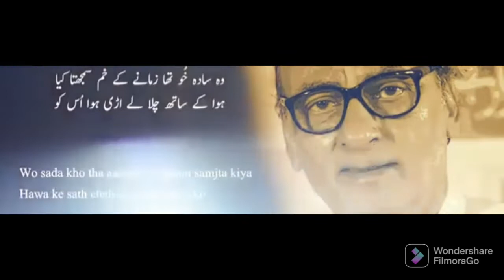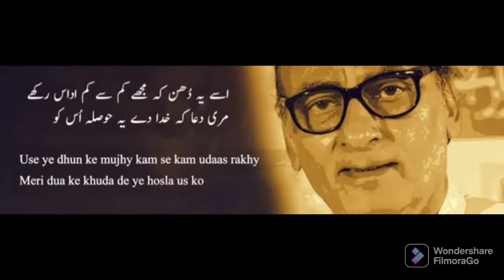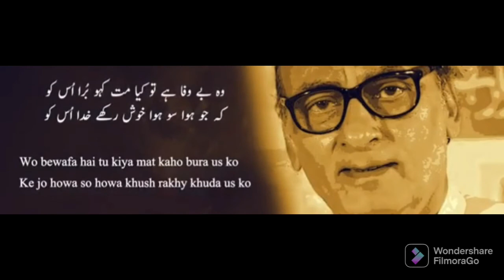Wo apne bary me kitna khushgumaan hai dekho😒/Jab ucko main b na dekhun to dekhna u ko||sad poetry 💔💔